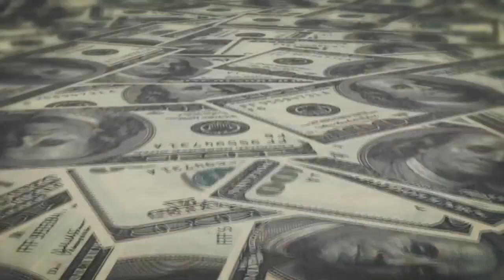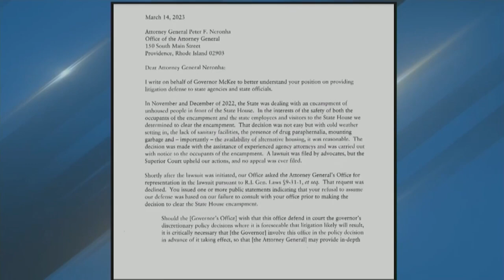RI attorney general makes ultimatum over budget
A budget battle is brewing between the Rhode Island attorney general and the governor.